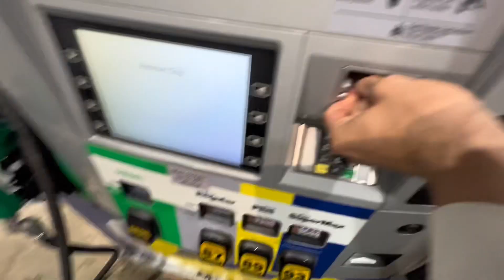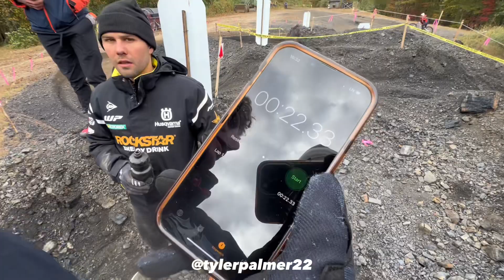2023 Buckwheat GNCC VLOG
Hey everyone, missed out on my beckley Vlog but decided to pick the camera back up for buckwheat this last weekend! Got some good laughs and had a good time riding and racing with the boys. I hope you all enjoy!